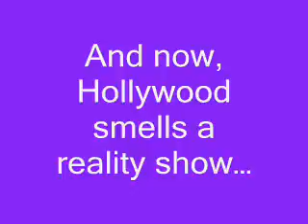THE REAL SOFTBALL PLAYERS OF BURLEY, ID - Hot 100FM Early Morning Show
What time is it when people brawl after a softball game?  Reality Show Time!